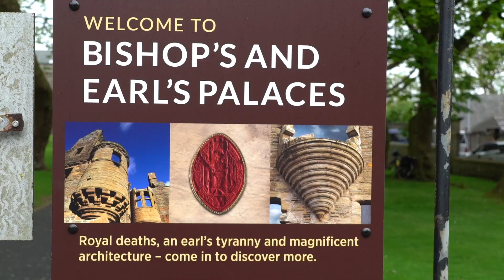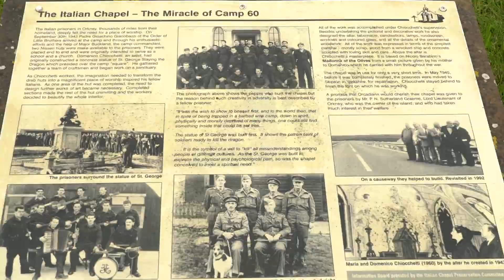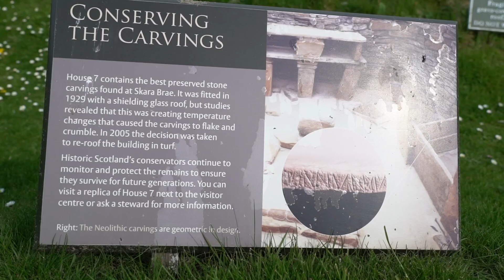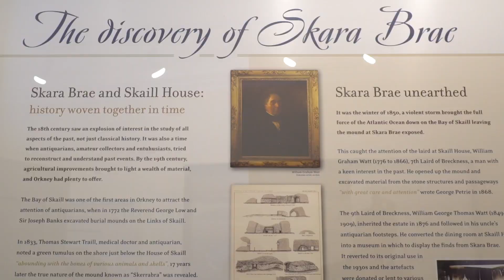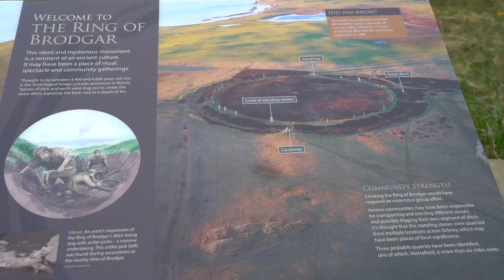Visit Orkney Islands: Kirkwall, St Magnus Cathedral, Skara Brae, and Ring of Brodgar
Explore the Wonders of the Orkney Islands: Kirkwall, St Magnus Cathedral, Skara Brae, and More

In this video, join me on a breathtaking journey to the Orkney Islands, a group of islands in Scotland known for their rich history, stunning landscapes, and ancient landmarks. During this trip, we’ll visit the historic town of Kirkwall, home to the magnificent St Magnus Cathedral, the prehistoric Skara Brae, the mysterious Ring of Brodgar, and the intriguing Italia. Whether you’re a history buff, nature lover, or someone seeking a unique travel experience, Orkney offers something for everyone.

Skara Brae Tours from Kirkwall
One of the highlights of the Orkney Islands is the ancient village of Skara Brae, a UNESCO World Heritage Site. Skara Brae is a remarkably well-preserved Neolithic village that dates back over 5,000 years, offering visitors a rare glimpse into prehistoric life. The site includes stone-built houses, a kitchen, and even furniture, giving a fascinating insight into the lives of the people who once lived here. Tours to Skara Brae are available from Kirkwall, where you can explore the village and its surroundings, learning about the island's history and the people who lived here long before modern civilization.

Kirkwall Tours from Cruise Ship
Many travelers arrive at the Orkney Islands on a cruise ship and disembark in Kirkwall, the island's largest town. Kirkwall is a perfect starting point for exploring the Orkney Islands, with its rich Viking history, beautiful architecture, and stunning views. If you’re visiting Orkney as part of a cruise ship tour, I recommend taking a Kirkwall tour that includes highlights such as St Magnus Cathedral, The Italia, and the nearby Ring of Brodgar. These tours are designed to make the most of your limited time, offering a combination of guided experiences and self-guided exploration.

Orkney Tours from Kirkwall
In addition to the attractions in Kirkwall itself, there are many fascinating sites to explore in the surrounding area. From St Magnus Cathedral to the prehistoric stone circles, Orkney tours from Kirkwall take you to some of the island’s most iconic landmarks. One of the most popular tours is the West Mainland tour, which takes you to places like Skara Brae, Ring of Brodgar, and Maeshowe, a chambered cairn. These tours are perfect for those who want to see a variety of sites in a single day.

Day Trip to Orkney from Thurso
If you’re staying on the mainland of Scotland, a day trip to Orkney from Thurso is a great option. Thurso is located on the north coast of Scotland and is just a short ferry ride from Orkney. This makes it an easy and convenient way to explore the islands without staying overnight. Once you arrive in Orkney, you can enjoy a variety of Orkney tours, such as visiting Skara Brae, St Magnus Cathedral, and the Ring of Brodgar, which are all within easy reach from the ferry terminal.

Orkney Day Tours from Scrabster
If you're coming from Scrabster, another gateway to the Orkney Islands, Orkney day tours are also available. Scrabster is a small village located near Thurso, and it’s home to another ferry terminal for those traveling to Orkney. Once you arrive in Orkney, you can take a tour of the islands, visiting key sites such as The Italia, the Ring of Brodgar, and St Magnus Cathedral. You can also explore the natural beauty of Orkney, including its rugged coastline, pristine beaches, and wildlife-rich areas.

Orkney Travel: Classic Tour
The Orkney Travel Classic Tour is one of the most popular ways to explore the islands. This tour takes you to some of the most famous landmarks in Orkney, including the prehistoric Ring of Brodgar, Skara Brae, and Maeshowe. Along the way, you’ll learn about the fascinating history of the islands, including their Viking past and the ancient cultures that lived here long before the Vikings arrived. If you’re looking for a comprehensive tour that covers all of the must-see sites in Orkney, this is the tour for you.

Videographer Services in Paris

As a professional videographer based in Paris, I specialize in travel videography, creating captivating films that showcase the beauty of destinations like Orkney. If you’re interested in creating a video to capture your journey, whether it’s for personal memories or business purposes, I offer video production services that include filming, editing, and post-production. From corporate video production to personal travel documentaries, I’m here to bring your vision to life with my professional expertise and creative approach.

For more information on my pricing for video production services, visit my pricing page.